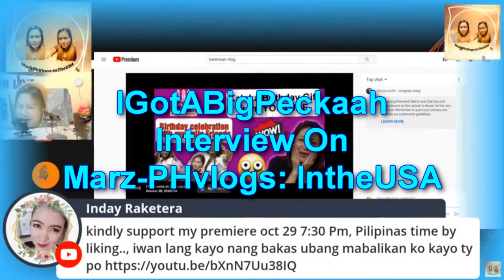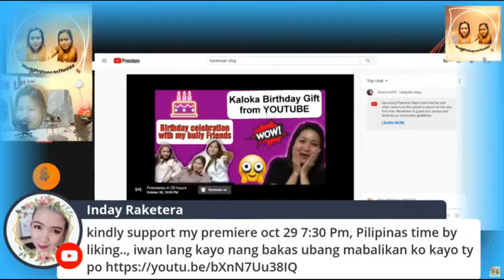A Pinay Princess Introduces IGotABigPeckaah To Her Harem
IGotABigPeckaah is invited to a Pinay Princess's live stream and he eagerly accepts. What he gets is more than he bargained for...a harem full of lovely Filipina ladies waiting to find their white conquistador.